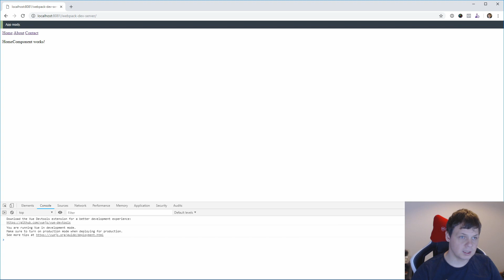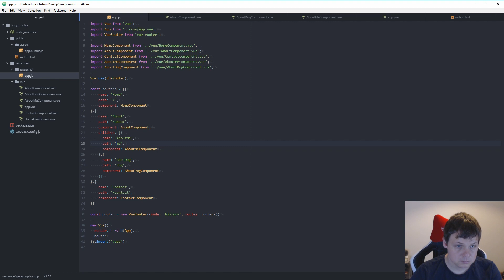Vue.js - How to work with child route in vue - web development in vue js tutorial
Hey developer did you know how child route working in vue.js? in this video i will show you how its working on a simple way.

When you first have learn how vue js working with router-view based on child router from parent router in vue you will look how easy its is to create more pages where you reuse your javascript vue code

Tags web development vue js tutorial